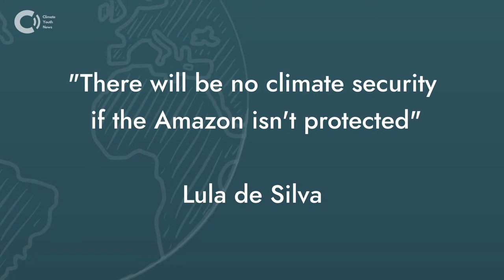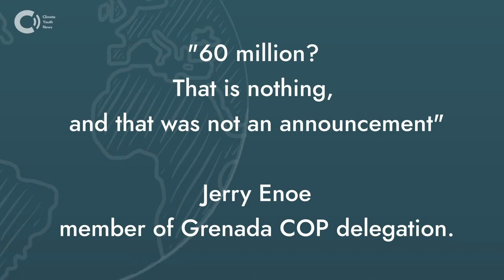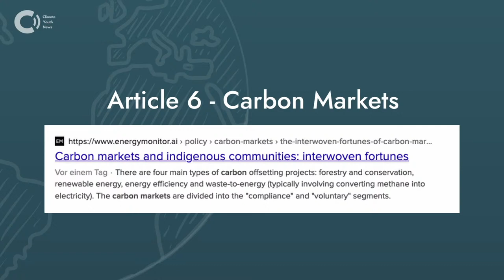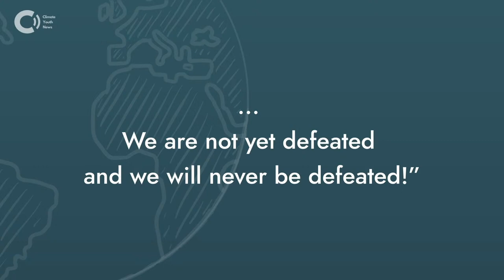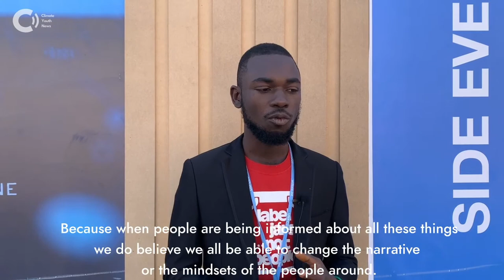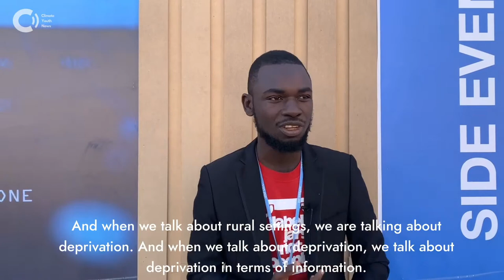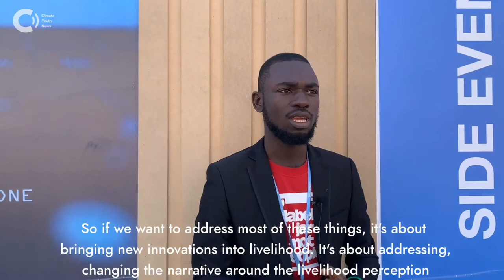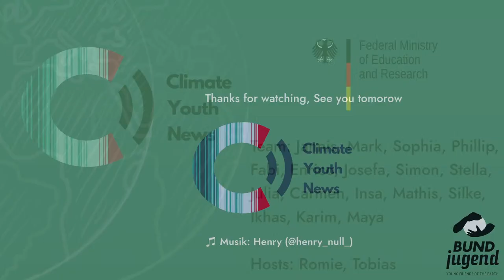Climate Youth News @COP - 17.11.2022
We broadcast in the evening from the 8th to the 11th of November and from the 15th to the 18th of November at 6UTC/7CET/8EET on our YouTube account @ClimateYouthNews.
A special focus will be to share perspectives from the Global South and Youth.

Each show consists of two parts, each 15 minutes long. The first part will follow this structure:
COP Basics (based on the program of the COP27)
Daily Summary of the most important news
Space for marginalized voices

In the second part, we host a Question & Answer session preferably with guests who are members of marginalized or most affected communities from the Global South or BIPoC.

Support MAPA (Most Affected People and Areas)
Fridays for Future MAPA (Most Affected People and Areas) is an international  collective made up of climate justice activists from around 60 countries in the Global South (Latin America, Asia, Africa, and Oceania) as well as some Black, Indigenous and People of Color (BIPOC) from Global North countries. Our mission is to create a platform to strategically empower and amplify the voices of those who have been historically ignored, highlighting the fight for Climate Justice of the most vulnerable communities and changing the eurocentric and colonial narrative that climate activism has been portrayed to have.

About
Together with Klimabildung e.V., BUNDjugend, the youpaN, and Klimadelegation e.V. and many more we are organizing this news format. In the first week the format will be integrated into the nationwide programme of the Public Climate School, in the second week the format will be hosted/used at the Youth Hub for the BUNDjugend climate conference in Berlin.